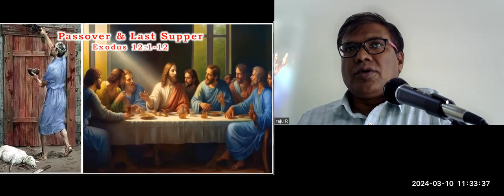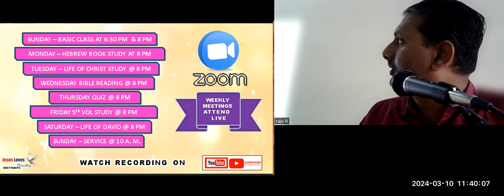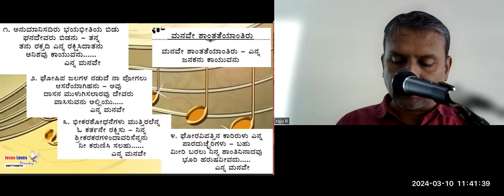The Passover - 10-03-2024-Free Kannada Bible Study - Br Raju - 8867768876- Jesus Loves Ministry